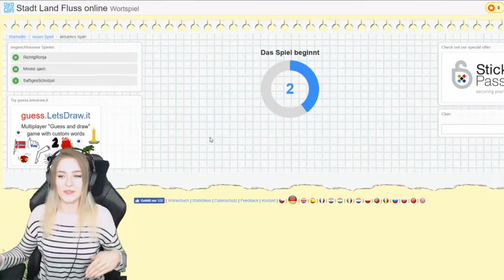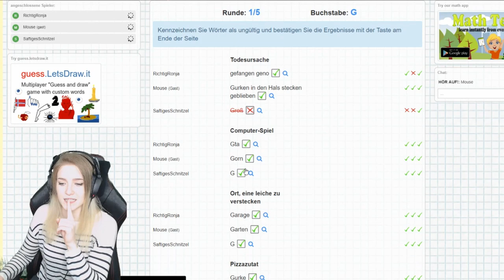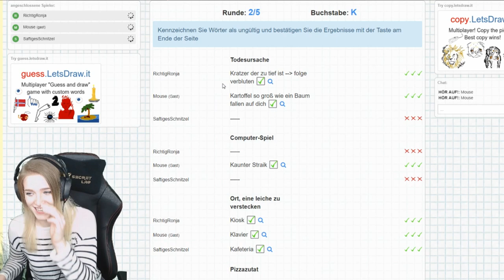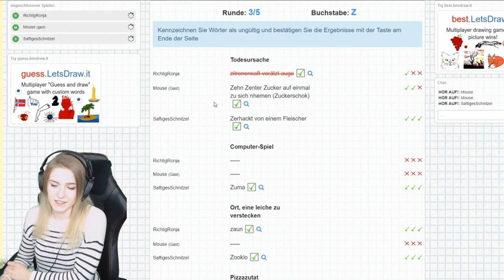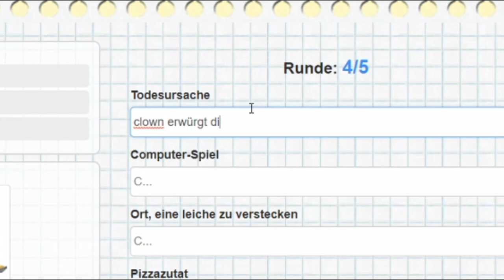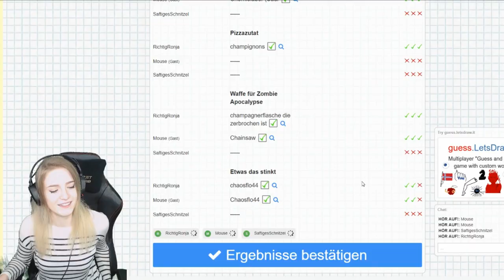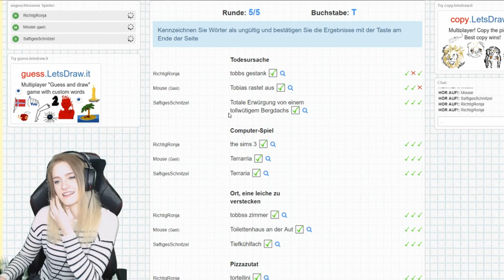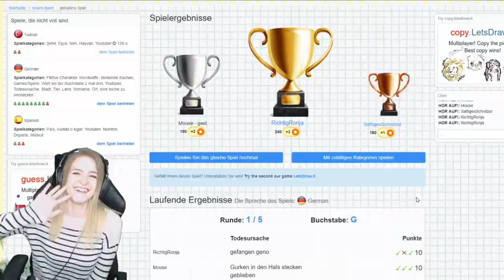SO ÜBERLEBST DU DIE ZOMBIEAPOCALYPSE?! - [Stadt Land Fluss online]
Wir spielen eine Runde Stadt, Land, Fluss online und die Antworten sind teilweise seeeehr fragwürdig :D

🔥 Social Medias 🔥

64241 Darmstadt

🔊 HINTERGRUND MUSIK 🔊